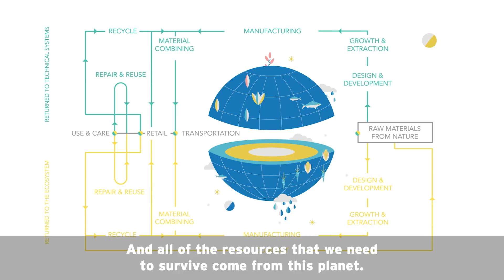Module 2: Systems and sustainability - English subtitles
MODULE 2
Systems and sustainability

How does nature work, and what is sustainability all about? How do systems in nature work? What does ‘biodegradable’ mean, and what are biocycles? How can individual actions help reduce our ecological footprints? What type of collective changes can we make to help achieve sustainability? What types of circular economy changes can we apply to our personal lives?